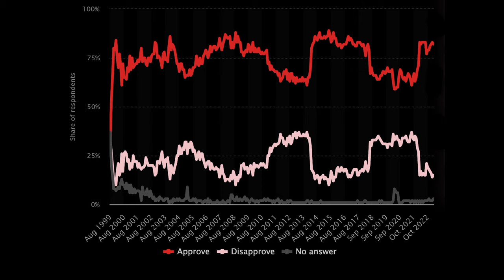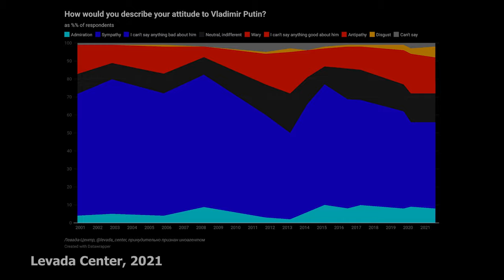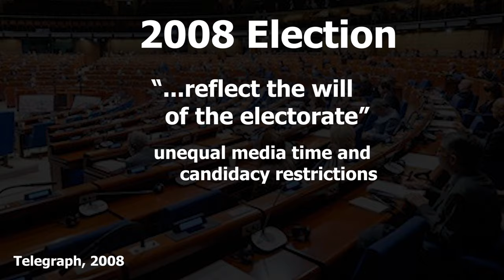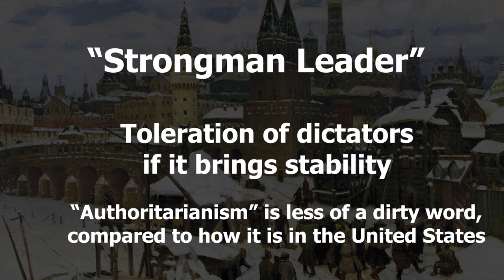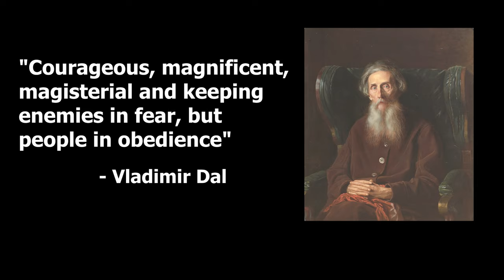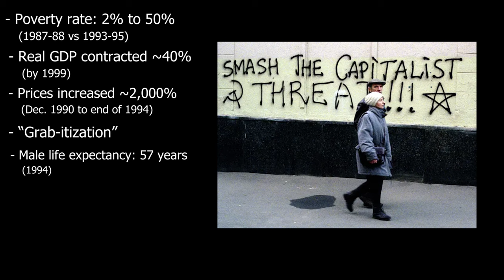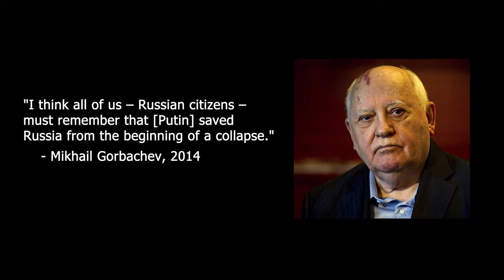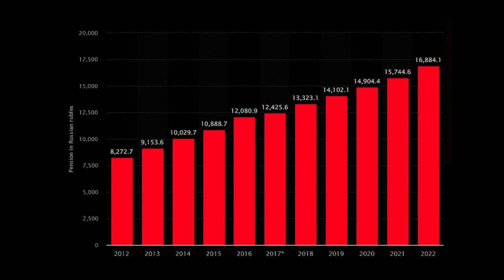Why Russians Support(ed) Vladimir Putin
A lot of people outside Russia are unaware that Vladimir Putin is actually a highly supported leader in Russia. The explanation is rooted in Russia's political culture, and has to do with how Putin oversaw Russia's recovery from the 1990s, and the restoration of Russia on the world stage.

 - 00:00 - Introduction
 - 00:35 - How supported is he?
    - 00:57 - Polling
    - 03:09 - Elections
 - 05:11 - Political Culture
    - 05:58 - "Strongman Leader"
    - 09:12 - Russian Soul
    - 09:29 - Time of Troubles
    - 10:29 - Collapse of the USSR
 - 11:16 - Introduction to Putin
 - 11:54 - The Answer
    - 12:06 - Putin takes power
    - 12:40 - Economic Recovery
    - 14:03 - Pensions
    - 14:37 - National Image
    - 17:14 - Military Actions
    - 17:59 - Public image and state media
 - 18:53 - Conclusion

Bibliography
 - Alexander, James. Political Culture in Post-Communist Russia: Formlessness and Recreation in a Traumatic Transition. New York: St. Martin’s Press, 2000.
 - Figes, Orlando. Natasha’s Dance: A Cultural History of Russia. New York: Picador, 2003.
 - Frye, Timothy, Gehlbach, Scott, Marquardt, Kyle L., and Reuter, Ora John, “Is Putin’s popularity (still) real? A cautionary note on using list experiments to measure popularity in authoritarian regimes.” Post-Soviet Affairs (2023).
 - Frye, Timothy, Gehlbach, Scott, Marquardt, Kyle L., and Reuter, Ora John, “Is Putin's Popularity Real?” Post-Soviet Affairs 33, no. 1 (2017).
 - Gabdulhakov, Rashid. “(Con)trolling the Web: Social Media User Arrests, State-Supported Vigilantism and Citizen Counterforces in Russia.” Global Crime 21, no. 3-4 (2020): 283-305.
 - Gontmakher, Evgeny, and Ross, Cameron. “The Middle Class and Democratisation in Russia.” Europe-Asia Studies. (2015).
 - King, Lawrence, Hamm, Patrick, and Stuckler, David. “Rapid Large-scale Privatization and Death Rates in Ex-communist countries: An Analysis of Stress-Related and Health System Mechanisms.” International Journal of Health Services 39, no. 3 (2009): 461–489.
 - Kivelson, Valerie A., and Ronald G. Suny. Russia’s Empires. New York: Oxford University Press, 2017.
 - Rosenfielde, Steven. “Premature Deaths: Russia's Radical Economic Transition in Soviet Perspective.” Europe-Asia Studies 53, no. 8 (2001): 1159–1176.
 - Simon, Rick. "Media, Myth and Reality in Russia's State-Managed Democracy." Parliamentary Affairs 57, no. 1 (2004): 169–84.
 - Stuckler, D., King, L., and McKee, M. “Mass privatisation and the post-communist mortality crisis: a cross-national analysis.” Lancet 373, no. 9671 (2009): 399–407.
 - Willerton, John P. “Russian Federation: Complexity and Uncertainty.” In Introduction to Comparative Politics, 119–169. McGraw-Hill, 2020.

Additional sources in the comments since I ran out of characters.